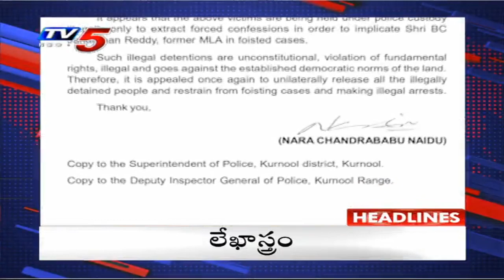2PM Headlines || Telangana News || AP News || Telugu News Live || TV5 News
2PM Headlines || Telangana News || AP News || Telugu News Live || TV5 News